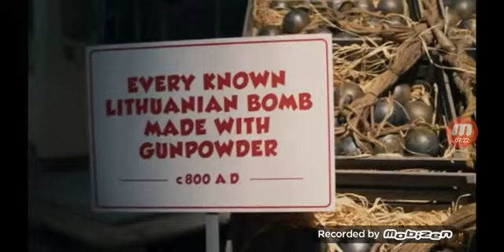I Died ÓAÒ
Stupid freaking boulder! Anywho, I decided that I put this off long enough. If you want me to go back and get a different ending, then let me know. You can find "A Heist With Markiplier" on Markiplier's channel. Until next time, this is Nightfall Prime "rolling" out!

P.S. Be careful when wearing headphones